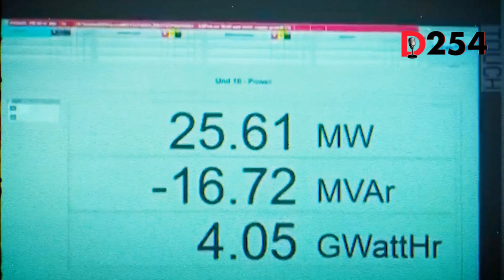How the New MEGA HYDROPOWER DAM has completely Changed Ethiopia 🇪🇹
Discover how Africa’s biggest hydropower project is transforming Ethiopia’s future.

This video breaks down the Grand Ethiopian Renaissance Dam, its impact on energy, development, and why it’s becoming one of Africa’s most powerful investments.